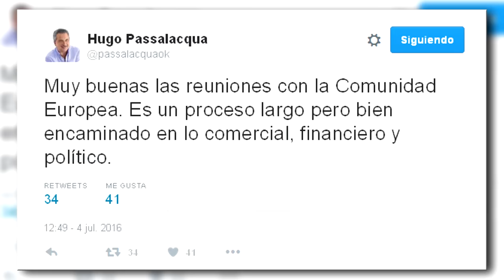Passalacqua calificó como muy positivas las reuniones con la Comunidad Europea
El gobernador integra la delegación oficial que encabeza el presidente Mauricio Macri. Este lunes se desarrollaron actividades en Bruselas. Mañana será el encuentro con la canciller alemana Ángela Merkel, en Berlín. “Es un orgullo que los misioneros estemos representados”, destacó.

“Muy buenas las reuniones con la comunidad europea. Es un proceso largo pero bien encaminado en lo comercial, financiero y político”, remarcó el gobernador Hugo Passalacqua a través de su cuenta de Twitter, al evaluar el resultado de los encuentros con las máximas autoridades de la Unión Europea. El mandatario misionero,  junto a su par de Córdoba son los dos únicos gobernadores invitados por el presidente Macri.

“Con Schiaretti (gobernador de Córdoba), que provenimos de provincias no oficialistas, sumamos categóricamente nuestro apoyo a que la Argentina y el Mercosur encaminen su reinserción en la Comunidad Europea”, expresó Passalacqua.

El mandatario destacó un encuentro clave en la agenda oficial: será el de mañana en un almuerzo de trabajo con la canciller alemana, Ángela Merkel. “Que estemos representados los misioneros en el corazón de la Unión Europea, es un orgullo para todos”, enfatizó.

“La situación del país es dificil, requiere de todos. La salida es juntos hacia adelante, mirando al mundo cada vez más”, concluyó el gobernador.

La agenda de hoy
Esta mañana, la canciller de la Unión Europea (UE), Federica Mogherini, manifestó un fuerte respaldo al gobierno argentino y anticipó que se trabaja para que el Banco Europeo restablezca su "actividad plena" en la Argentina.
“La Argentina tiene un papel clave y el presidente Macri ha mostrado liderazgo para relanzar los acuerdos entre la Unión Europea y el Mercosur, frenados hace 10 años", sostuvo Mogherini, en una declaración conjunta ante la prensa, junto con la canciller Susana Malcorra .

Fue después de la reunión que mantuvo con Mogherini con Macri y el resto de la delegación argentina, en la sede de la Comisión Europea. El encuentro fue la primera actividad oficial del Presidente en esta ciudad. A esa reunión le siguió un almuerzo con el presidente del Consejo Europeo, el polaco Donald Tusk.